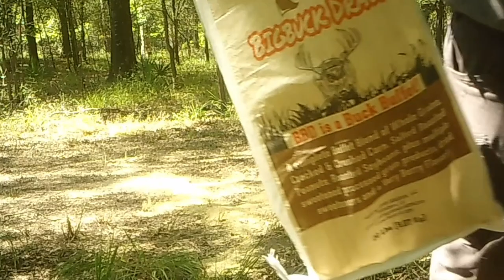Van's Brandon Ms BigBUCK DRAW2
BigBUCK DRAW in action